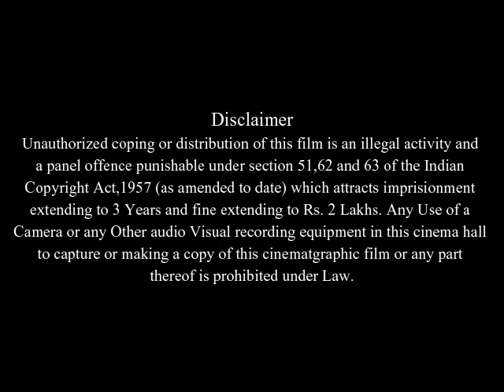The Hunted Full Movie Facts And Review | Tommy Lee Jones | Benicio del Toro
In this video we will tell you about fact and review of movie The Hunted